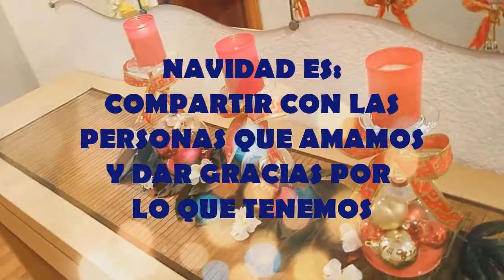IDEAS PARA DECORAR EN NAVIDAD FACILES Y SENCILLAS, DIA DE LAS VELITAS Y ARREGLO FLORAL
Hola: en este video les comparto ideas muy faciles y sencillas para decorar en navidad y lo mejor de todo, con cosas que ya tenemos en casa.
El de las copas es perfecto para el dia de las velitas ademas de ser diferente y original espero les guste y les haya dado ideas..
un abrazote y muchas bendiciones muaaaak